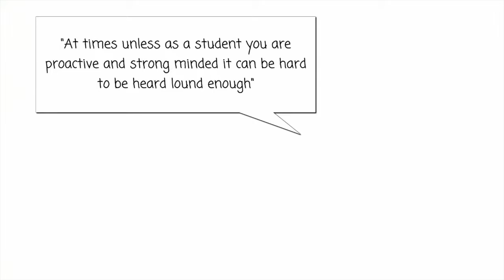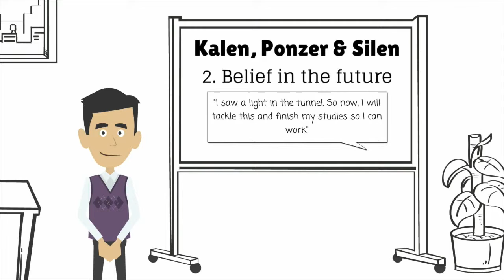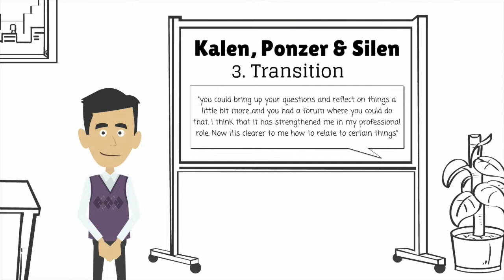Student Bubbles FINAL REDO